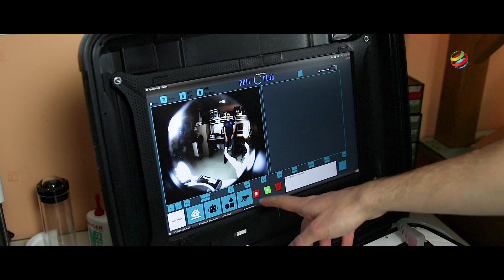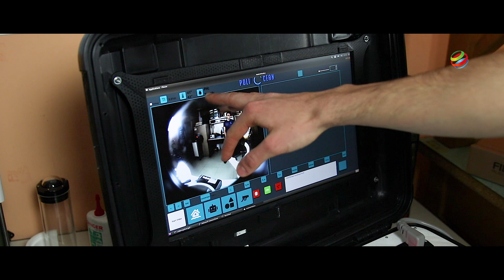FILOALFA Stories Ep2: Politocean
The PoliTOcean team was born in 2017 at the Polytechnic of Turin and deals with underwater robotics.

In particular, the team's work concerns the study and construction of an R.O.V. (Remotely Operated Vehicle) mainly used for exploration and maintenance in an underwater environment.

The team's main objective is to participate in the International MATE ROV Competition annually.
The theme of the competition is about real scenarios, reproduced in a pool: for example, this year the theme will be the conservation of the oceans and coral reefs from microplastics.